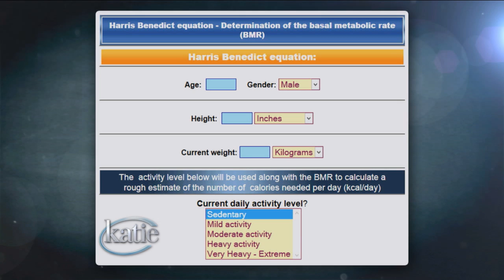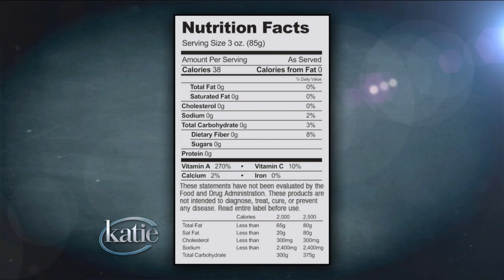Damaging Diet & Fitness Faux Pas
Whether you're trying to slim down or tone up, you could be making some big mistakes that are actually sabotaging your success and causing you to gain weight. Find out how to fix some of the most damaging diet and fitness faux pas.